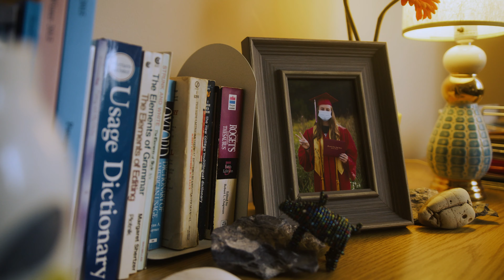be Different | Northern Michigan University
No one could've predicted what happened this year, but we chose to move forward instead of looking back. 2020 was just one chapter, but our lives will be changed forever. What comes next is sure to be different. And at Northern Michigan University, different is what we do.